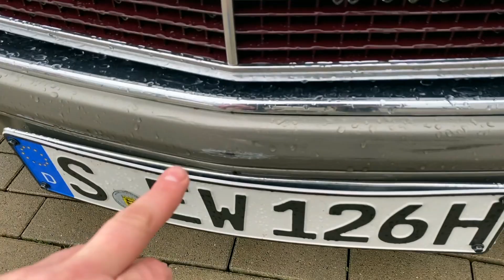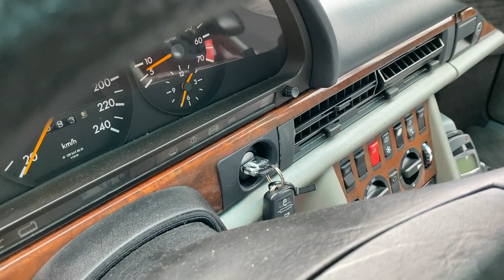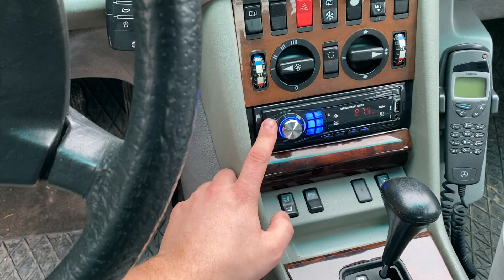Was will ich an meinem W126 ändern und verbessern? | Benzbaer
Großes Dankeschön an alle Zuschauer!!!

Themen in diesem Kanal:
-Reparaturen / Service selber machen
-Aufbereitung / Aufwertung vom Fahrzeug
-V8 als Daily / Vorteile + Nachteile
-Smart - Repair

Viel Spaß!

Euer

Mein Equipment:

Gimbal 1
Gimbal 2

Mikrofon 1
Mikrofon 2

Für euch entsteht kein Nachteil! - Danke für eure Unterstützung!
Die Links sind mit einem Partnerprogrammen verknüpft. Sie dienen als Orientierung und verweisen explizit auf bestimmte Produkte. Sofern diese Links genutzt werden, kann im Falle einer Kaufentscheidung eine Provision an mich ausgeschüttet werden.